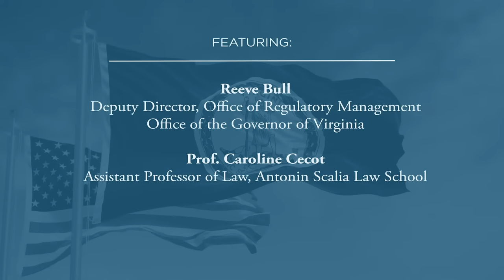Virginia’s New Approach to Regulatory Modernization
Regulatory modernization has been a topic of nationwide interest in recent months.  With its recently revised Circular A-4, the federal Office of Information and Regulatory Affairs has embraced an approach that could potentially lead to a massive expansion in the regulatory state.  At the same time, the Commonwealth of Virginia has been pursuing a very different approach.  Governor Glenn Youngkin issued an executive order, EO 19, which strives to reduce regulatory burdens by 25% while promoting more transparency in the process and better regulatory analysis.

This panel, which includes the Director and Deputy Director of Virginia’s Office of Regulatory Management as well as leading scholars in the regulatory space, will consider the reforms that Virginia is pursuing and examine whether and how they might work in other states and at the federal level.  They will consider the challenges and opportunities associated with regulatory economic analysis and a regulatory budget, look at how the Virginia reforms have fared over the last year, and explore what it might mean to implement similar reforms in other jurisdictions.

Featuring:

• Reeve Bull, Deputy Director, Office of Regulatory Management, Office of the Governor of Virginia
• Prof. Caroline Cecot, Assistant Professor of Law, Antonin Scalia Law School
• Andrew Wheeler, Director, Office of Regulatory Management, Office of the Governor of Virginia
• Anastasia P. Boden, Director, Robert A. Levy Center for Constitutional Studies, Cato Institute